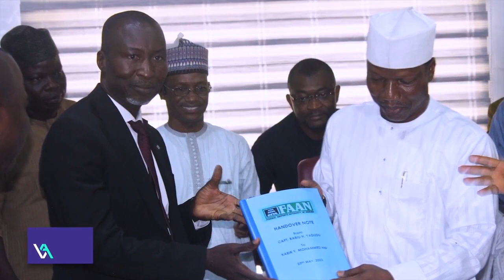AS KABIR MOHAMMED OFFICIALLY TAKES OVER AS THE MD/CEO FEDERAL AIRPORT AUTHORITY OF NIGERIA (FAAN)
Watch The Farewell Speech And Handover Ceremony Of The Former MD Of Federal Airport Authority Of Nigeria FAAN.Captain Rabiu Hamisu Yadudu who was appointed in May 20, 2019.
Mr. Kabir Yusuf Mohammed takes over from Captain Rabiu Hamisu Yadudu who was appointed in May 20, 2019.
While congratulating the newly appointed MD/CE and welcoming him as he takes the mantle of leadership, we thank Captain Rabiu Hamisu Yadudu for his innovativeness and hard work while his tenure lasted. We wish him all the best in his future endeavours.

In a related development, President Muhammadu Buhari has approved the re-organisation of agencies under the Ministry of Aviation in line with the new Acts of the National Assembly which he assented to, and were gazetted recently.

Highlights of the re-organisation include the creation of new Directorates in some of the Agencies prominent amongst which are the Public Affairs and Consumer Protection, Corporate Services and Aviation Security Directorates.

The creation of the Public Affairs and Consumer Protection Directorate is to put the Agencies on their toes in terms of adequately addressing complaints by their respective stakeholders and oversee the Public Affairs / Protocol, Consumer Protection, SERVICOM and Anti-Corruption Departments while the Aviation Security Directorate in the NCAA will regulate the activities of the AVSEC personnel, especially with their recent arms-bearing status. The Corporate Services Directorates are to oversee the Procurement and Planning, Research and Departments.

Similarly, Engr Tayib Odunowo has been appointed the substantive Managing Director of the Nigerian Airspace Management Agency (NAMA) to take over from Mr Matthew Lawrence Pwajok who reverts to his substantive position as Director of Operations of the Agency.

The Directors-General of the Nigerian Safety Investigation Bureau (NSIB), Engr Akin Olateru the Nigerian Meteorological Agency (NiMet), Prof Mansur Matazu and Nigerian Civil Aviation Authority (NCAA), Captain Musa Nuhu are to run the remaining course of their tenures in line with the Acts setting up their respective Agencies, while the Rector of the Nigerian College of Aviation Technology Zaria, Captain Alkali Moddibo has been granted a one-year extension, also in line with the Act setting up the College.

In order to reposition the Agencies to perform their statutory duties as enshrined in the Acts, the Minister of Aviation has also approved the appointment of some new Directors. This is to address the requirements of the Acts for appropriate placements, Federal character requirements etc
The appointments:

FAAN:
1. Managing Director – Mr Kabir Yusuf Mohammed
2. Human Resources and Admin. – Shehu D. Mohammed
3. Commercial and Business Management – Olumuyiwa Femi-Pearse
4. Corporate Services – Barr. Azubuike Okorie
5. General Manager (Statistics) – Kingsley Uchechukwu Okunji
6. General Manager (Special Duties) – Jemilu Abdulrahman

NCAA:
1. Director General/CEO – Capt Musa S. Nuhu
2. Director, Airworthiness Standards – Engr Gbolahan Abatan
3. Director, Aerodrome and Airspace Standards – Engr. Godwin Balang
4. Director, Operations – Capt. Ibrahim Danbazau
5. Director, Air Transport Regulations – Mr Olaniyi Saraku
6. Director, Public Affairs and Consumer Protection – Capt. Chris Najomo
7. Director, Aviation Security – Air Cdr Hambali Tukur
8. Director, Corporate Services – R. M. Daku (Mrs)
9. Company Secretary/Legal Adviser – Mrs Mary Tufano
10. General Manager (Audit) – Mrs Dawa Gyaks
11. General Manager (Accounts) – Mr Aminu Tasi’u

NSIB
1. Director General/CEO – Engr Akin Olateru
2. Director, Finance and Accounts – Mr Ori Bassey
3. Director, Public Affairs and Consumer Protection – Dr James A. Odaudu
4. Director, Corporate Services – Oliobi Godfrey Ikemefuna
5. Transport Investigation – Capt Tosin Odulaja
6. Company Secretary/Legal Adviser – Barr. Illitrus Ahmadu

NIMET:
1. Director General/CEO – Prof Mansur Bako Matazu
2. Human Resources and Admin. – Saleh Tukur Yusuf
3. Director, Weather Forecasting Services – Daniel Okafor Chibueze
4. Public Affairs and Consumer Protection – Ahmed A. Sanusi
5. Director, Research and Training, Prof Effiong Essien Oku

NAMA:
1. Director General/CEO – Engr A. Tayib Odunowo
2. Director, Operations – Matthew Lawrence Pwajok
3. Director, Public Affairs and Consumer Protection – Khalid Emele
4. Corporate Services – Mr Uchendu Chibuzo Oji
5. General Manager, Public Affairs – Amaka Ude Walker (Mrs)
All the appointments are with immediate effect.